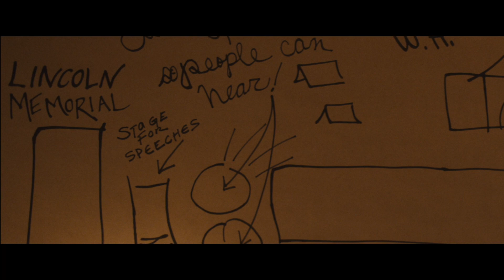RUSTIN (2023) | Trailer italiano del film Netflix di George C. Wolfe con Colman Domingo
Rustin è un film biografico, drammatico, storico del 2023, diretto da George C. Wolfe, con Colman Domingo, Aml Ameen, Chris Rock e Glynn Turman.

Dal 17 novembre 2023 su Netflix.

Nel 1963 l'attivista Bayard Rustin organizza a Washington una marcia, contribuendo a cambiare il corso della storia dei diritti civili e scontrandosi con razzismo e omofobia.